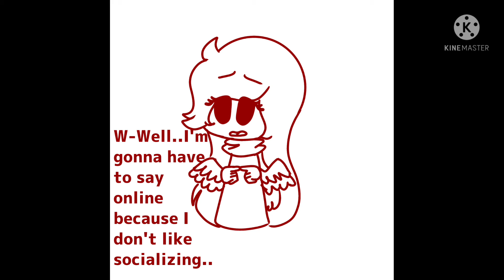The School Argument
hmm

who's side are you on?
Nory's?
or Kyra, Skippy, and Delilah's?